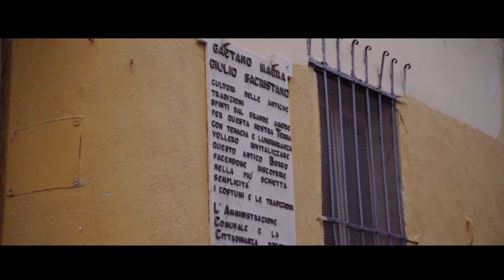Scrivimi - Soul Six feat. Nino Buonocore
Ascolta su
Amazon Music

"Scrivimi": Soul Six con la partecipazione straordinaria di Nino Buonocore.
Arrangiamento e Produzione: Gianluca Marrazzo.
Registrato presso gli studi Hub 55, Pagani (SA).
Regia: Mario Rea.

Realizzato con la partnership degli imprenditori di Via Di Mezzo, Angri (SA).
Si ringrazia Nino Buonocore e CEAgency per la gentile partecipazione.